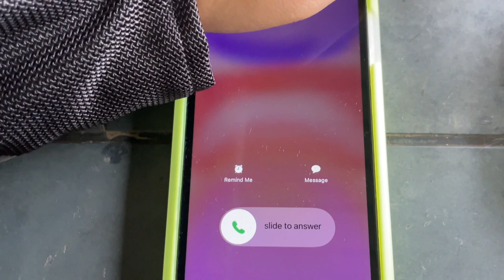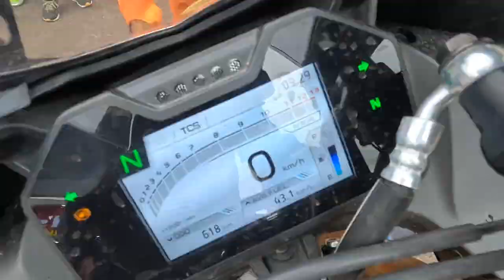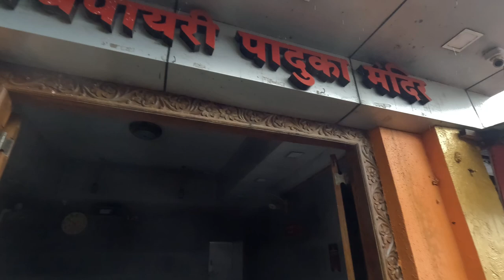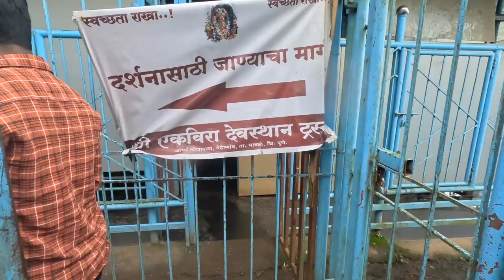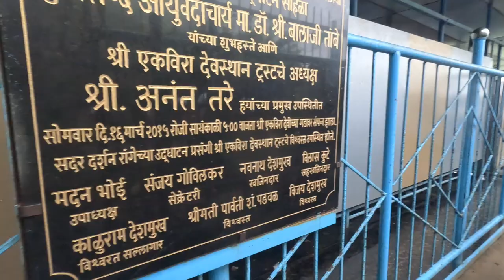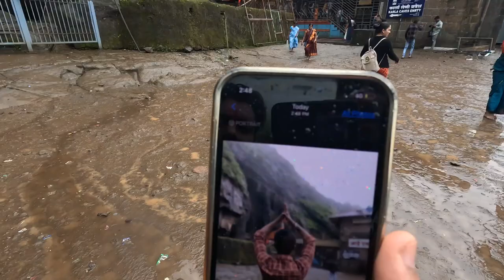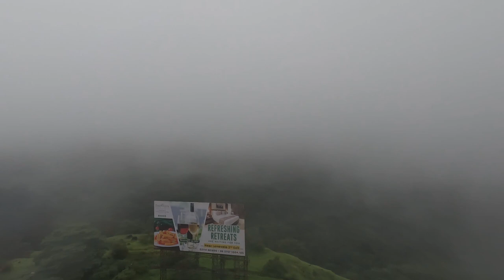Ride to Lonavala Ekvira Aai Darshan | Mumbai to Lonavala R15 bike ride | Ekvira Aai Temple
Ride to Lonavala Ekvira Aai Darshan | Mumbai to Lonavala bike ride | Ekvira Aai Temple |